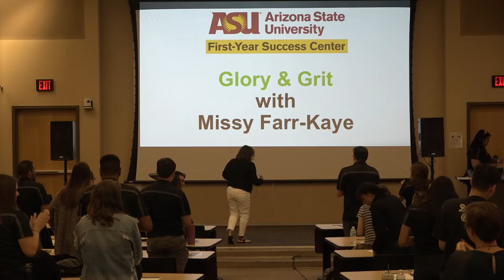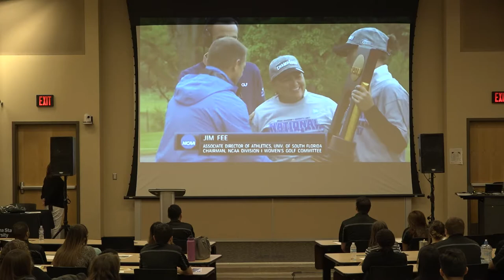FYS Glory & Grit with Missy Farr-Kaye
ASU alumna and Head Women's Golf Coach Missy Farr-Kaye shares her story of overcoming adversity, while coaching the ASU Women's Golf Team to the 2017 NCAA Women's Golf Championship.